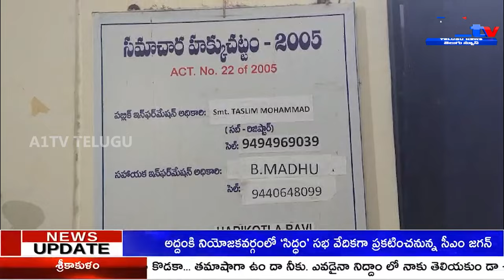ఏసీబీకి చిక్కిన సబ్ రిజిస్ట్రార్ తస్లీమా ACB Raids Mahbubabad Sub Registrar's OfficeA1tv telugu news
Anti-Corruption Bureau (ACB) officers conduct raids at the Mahbubabad sub registrar's office, resulting in the apprehension of Sub-Registrar Taslima accepting a bribe of Rs.19 thousand. Additionally, ACB officials seize Rs.1,78,000 from document writers. Taslima, who previously served as a sub-registrar in Mulugu, faces charges amid the ongoing investigation.